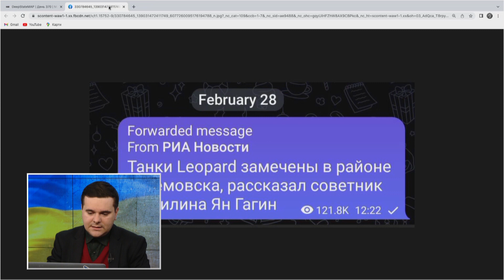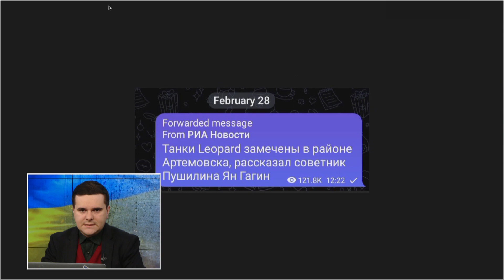28 лютого 370 день війни / Огляд карти бойових дій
Після повномасштабного вторгнення Росії минуло 370 днів. Сили оборони дають відсіч ворогу на усіх напрямках фронту, а дипломати роблять усе для того, аби посилити міжнародну підтримку нашої держави.